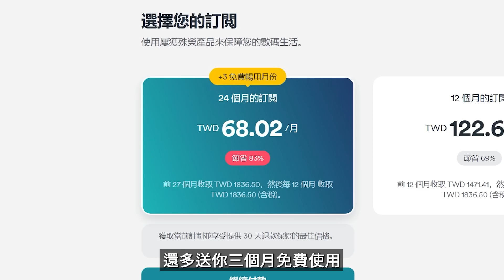10分鐘帶你了解台版「濕婆」許晉哲｜啟蒙恩師竟然是松山教練黃萬隆｜乙組球員給他練成中華隊國手｜助攻高手活用成洋將剋星｜籃壇巨星因傷殞落成台籃最強教練｜【球關注人物誌】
取得獨家 Surfshark 優惠！立即點擊 輸入優惠代碼 [Ballup] 即可獲得專屬優惠加額外3個月免費！

先前介紹過熱火的幾位落選秀和總教練Erik Spoelstra的神之操作，回到台灣籃壇，也有一名教練不僅擁有豐富的奪冠經驗，也非常會在關鍵時刻大膽啟用角色球員，現在的他正在率領富邦勇士激戰總冠軍賽，今天就來幫大家介紹「許總」許晉哲的故事，還有在他手下打出超神表現的球員吧！

✏️文本：胖爺
✏️縮圖：內湖科比布萊恩
✏️影片：Mouse